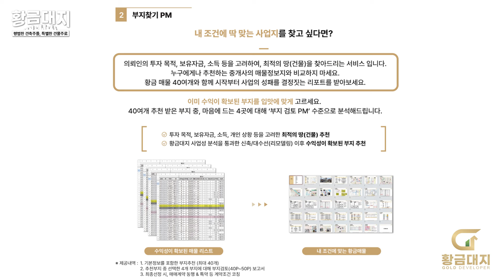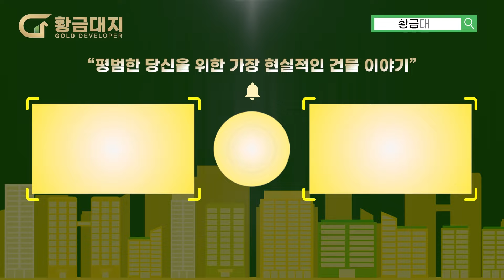강남 최상급지에 건물 지으려면 내 돈은 얼마나 필요할까?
저는 중개사, 건축사가 아닙니다.
당신이 피똥 싸지 않는 건축주가 될 수 있게 돕는 일을 합니다.

1. 황금대지 신축정규반 * 제대로 공부하고 건물주가 될 상위 1%의 시작

2. 황금대지 디벨로퍼 양성반 * 실제 디벨로퍼로 멱살잡고 성장시키는 실전 커리큘럼

3. 황금대지 PM *
  1) 부지검토 서비스 ☆ 내 땅의 가치를 200% 찾고 싶다면?
  2) PM 서비스 ☆ 오직 당신만을 위한 Develop 파트너

4. 황금대지 건설 * 솔직한 시공, 책임지는 준공

5. 황금대지 투자 * 최소 금액으로 A급 건물주 되기